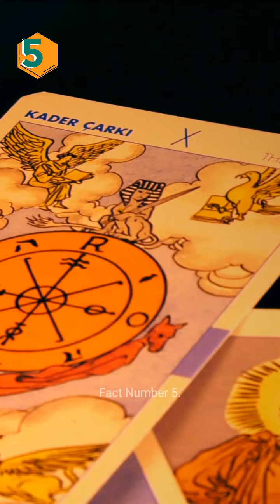5 Facts Only | Astrology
📍 Here are 5 facts you didn't know about Astrology.

📍 Fact Number 5. Astrology is significantly older than Astronomy - while Astronomy is a relatively young science, Astrology has been around since the 4th millennium BC, having first originated in Babylon.

📍 Fact  Number 4. Not all astrological signs are derived from familiar constellations. The sign of Ophiuchus, which is derived from a figure holding a serpent in Ancient Greek lore, is actually visible in the evening sky, yet it has no represented astrological sign.

 📍 Fact Number 3. The "age" of astrology has been and is still changing - astrological techniques have evolved considerably over the centuries.

 📍 Fact Number 2. Astrology is not a "one-size-fits-all" system - depending on the region, culture, and religion, different methods or branches of astrology have developed, such as Western, Vedic, Chinese, or Mayan astrology.

📍 Fact Number 1. Astronomers and astrologers both use mathematics and the same tools to observe the stars, but their interpretations are very different - while astronomers interpret the stars as physical entities in the universe,  astrologers interpret them primarily as symbolic and metaphysical entities which affect human personality and behavior.

📍 Join the conversation by letting us know if you have any facts that we might have missed in the comments.